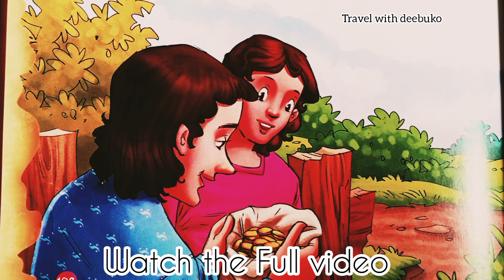Little Red Riding Hood in English - Fairy Tales and Bedtime Stories for children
The Pigeons Hospitality english story | Moral stories for kids | Bedtime stories for children

The Proud Hen in English | Moral stories for kids | Bedtime stories for children

The Proud Wolf in English | Moral stories for kids | Bedtime stories for children

The Kind Sparrow in English | Moral stories for kids | Bedtime stories for children

The Foolish Monkey in English | Moral stories for kids | Bedtime Stories for children

The Golden Swan in English | Moral stories for kids | Bedtime Stories for children

The Crane and the Crab in English | Moral stories for kids | Bedtime stories for children

kids stories
bedtime stories
fairy tales
stories for kid
Bedtime stories
English stories
Stories
Story time
Storytime
english fairy tales
adisebaba stories
Bedtime Stories
story time
bedtime story
English Fairy Tales
rapunzel
rapunzel story
princess story
rapunzel fairy tale
rose princess
cinderella
witch story

She always wore A BEAUTIFUL RED HOOD while going out ...Let's watch "Little Red Riding Hood Story".

All Voices by : Dck

Hey Kids, you are enjoying Little Red Riding Hood Story For Children - Full Story | Children Fairy Tales by travel with deebuko